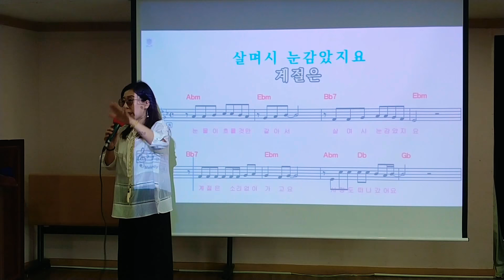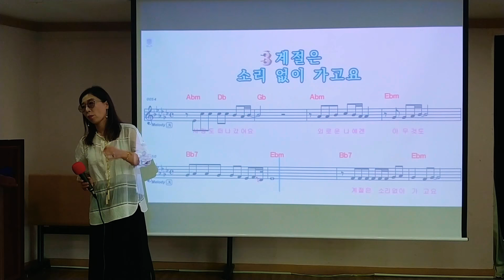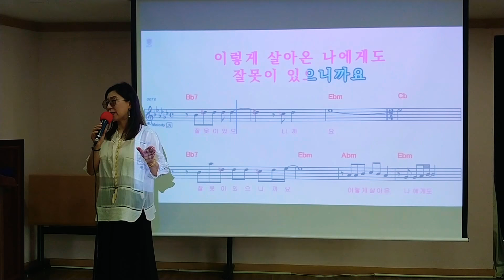박정숙행복팡팡노래교실ㅡ뒤늦은후회 최진희